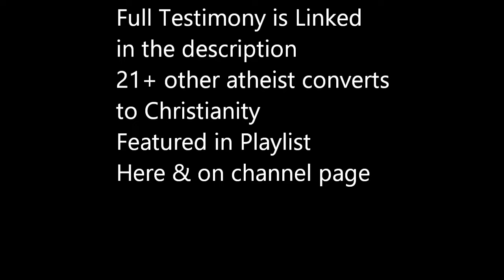Atheist Converts to Christianity Via Richard Dawkins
Peter Byrom shared how Richard Dawkins peaked his interest in investigating the truth of Christianity.  This led to exposure
to William Lane Craig and the apologetics which well defends the truth of Christianity.  This helped Provide proof of God, and
ultimately convicted him that there was plenty of proof for Christianity.

One of the most popular videos in the series:

Atheist Comedian turns to God after Hearing These 5 Words!

Once a cocaine and alcohol addict, comedian Jeff Allen, shares how Jesus Christ restored his failing marriage and given him peaceI'm most active here.